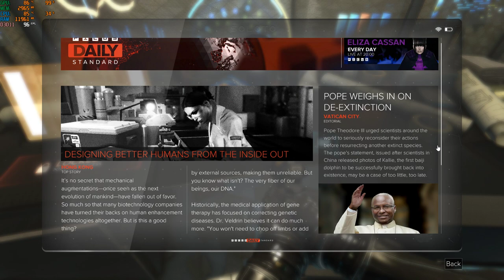deus ex mankind divided i5-12500h rtx 3050 ti 85w gddr6 2x8gb ddr4 part 10